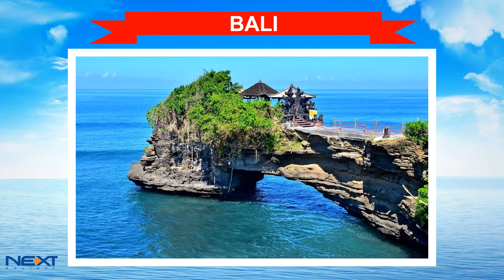NEXT HOLIDAY TRAVEL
Next Holiday not just a brand